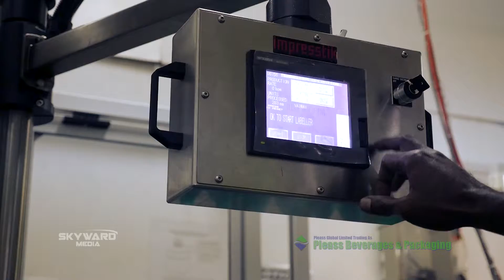Pleass Beverages | Made in Fiji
A water bottling company admired globally for its people, products, services and commitment to sustainability